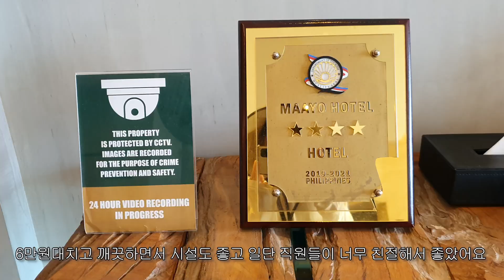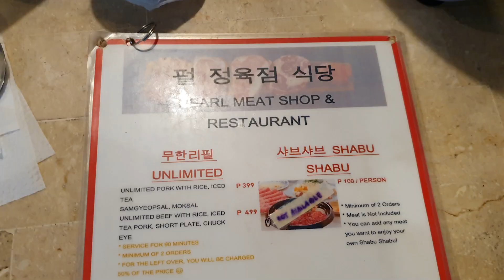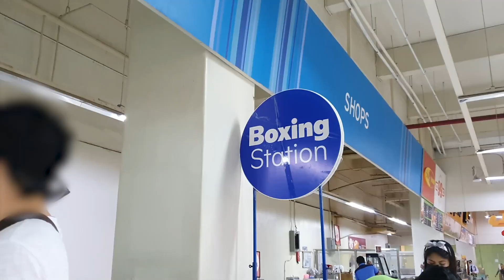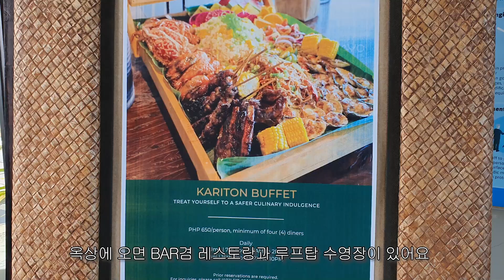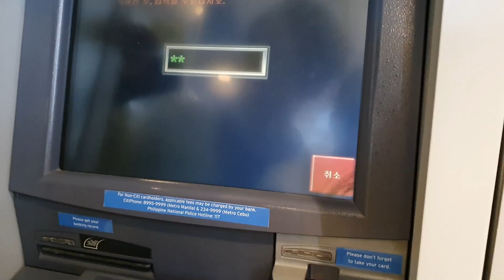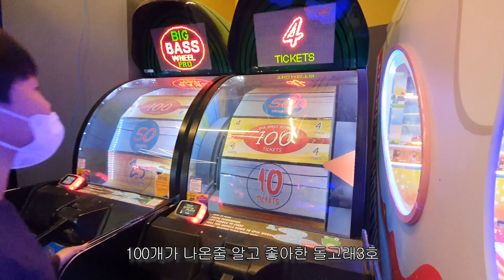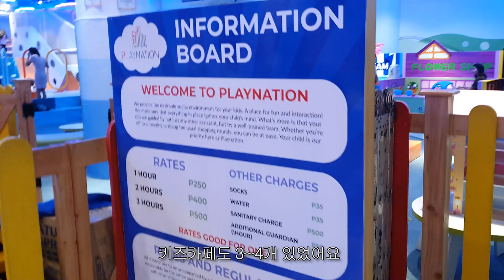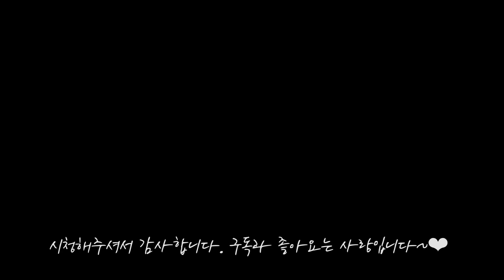세부시티 자유여행(세부맛집,아얄라몰,J센터몰,마요호텔,트리쉐이드)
Music🎵